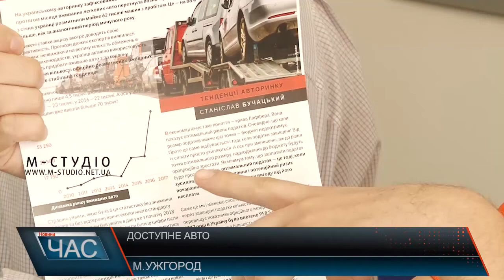Доступне авто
Представники Громадської спілки «Доступне авто» розповіли про  ситуацію з транспортом в Україні, та наскільки реально зробити його доступним чи не для кожного.Першу всеукраїнську газету про автомобілі готуватимуть саме на Закарпатті. Матеріали готуватимуть у видання зокрема і на болючу тему – автомобілів з іноземною реєстрацією.  Кажуть, основне завдання – донести об’єктивну інформацію.